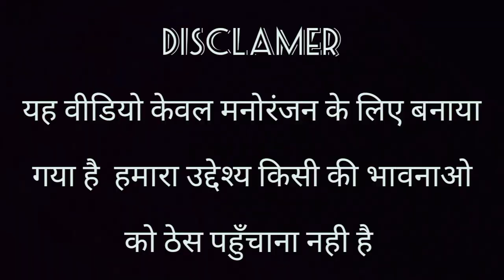Free Fire को लेकर दो भाइयो मे हुई वारदात || Funny comedy video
Top 10 Tips to Promote Business on Social Media in 2022 | Social Media Marketing Strategy
Top 7 Ways to Save Time when Writing an Essay
Top 10 Tips to Increase Website Organic Traffic in 2022
Top 10 Fastest Growing YouTube Channels in India
Start a Beauty Parlour Business from Home in 2022 Guide
Top 10 Most Demanded Business in India for Startup 2022

Popular Youtube Tags for get more views
Best Tags for YouTube Videos to use in 2021

Most searched YouTube keywords for motivational channel

Popular youtube tags to rank a video in India

Best Hashtags for YouTube Shorts Video 2021, 2022
If you are using YouTube Shorts and want to boost your subscribers, use this hashtags. Nowadays it’s really popular and trading in YouTube.

Most Popular Hashtags for YouTube Shorts Tending
Listed Hashtags are the most popular in YouTube Shorts, use this hashtags and get more views in your YouTube Shorts video in 2021, 2022.

Youtube Art Video hashtags

Viral hashtags for YouTube 2021, 2022
Here is the list of Viral hashtags for YouTube in 2021, 2022, you can easily use it just copy the tag and use it.